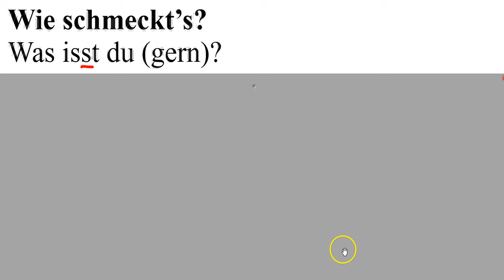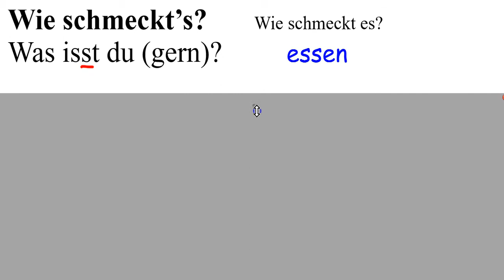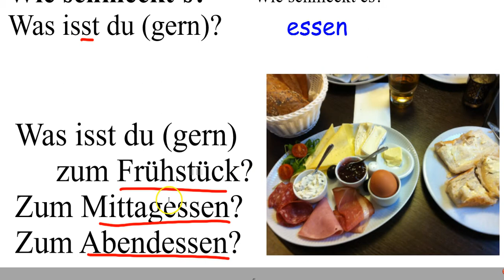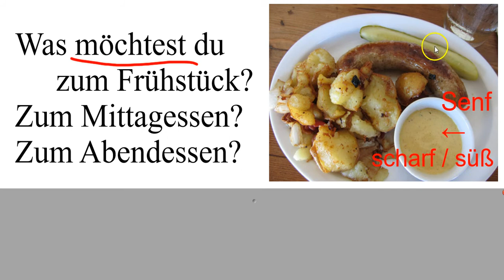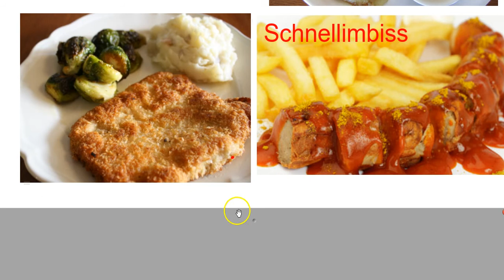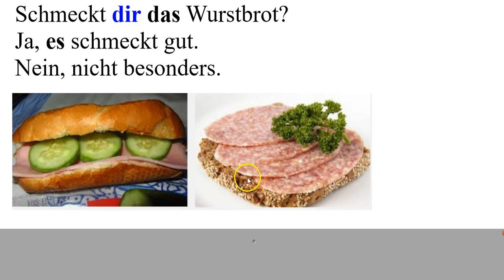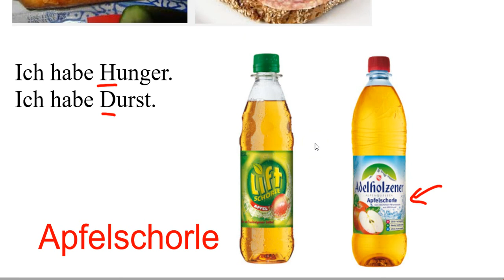German Grammar: Wie schmeckt's?